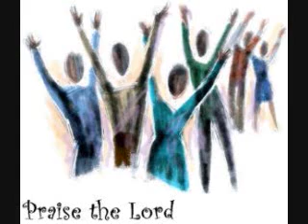I Will Sing And Praise The Lord, Original Song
W.D. sings, "I Will Sing And Praise The Lord" an original praise song.